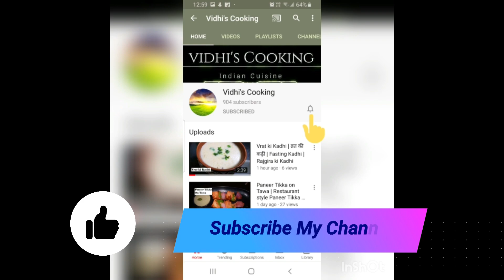Condensed Milk|Same like Market Mithai Mate condensed Milk recipe|How to make Condensed Milk at home